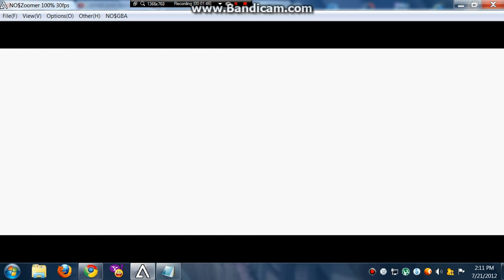Pokemon White/Black Walkthrough: Part 27 ( Made Out Of The Cave! )